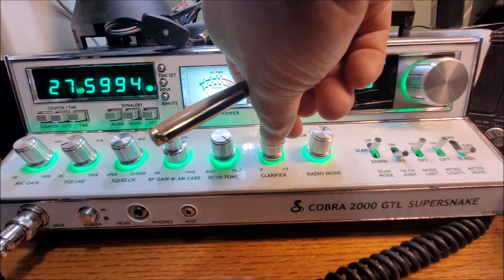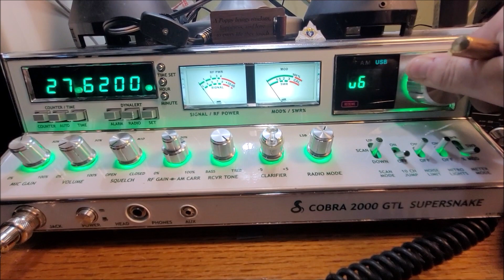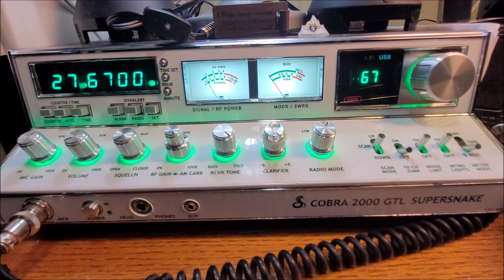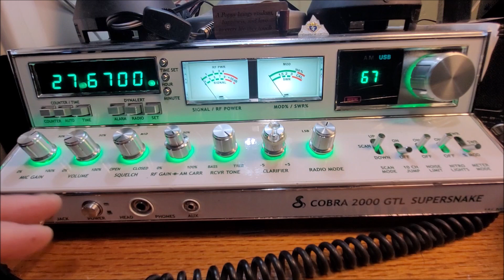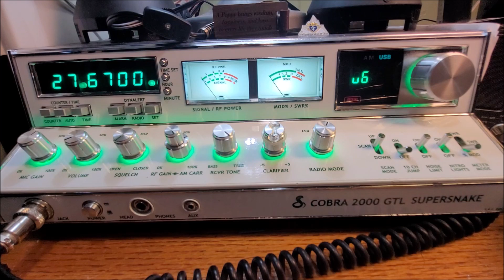CB Radio VideoGate - 123 LR 002 - Bermuda - February 29, 2024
Thaks for the comment. I also appreciate your help with testing my mic.